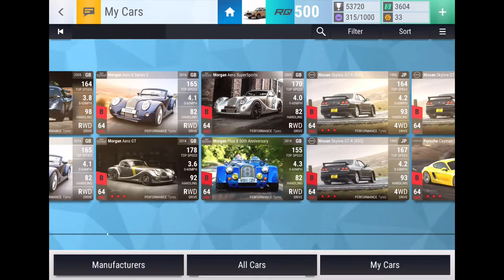Joining the Ginetta G58 Prelims! (Top Drives Gameplay)